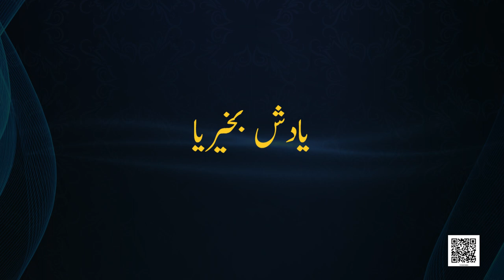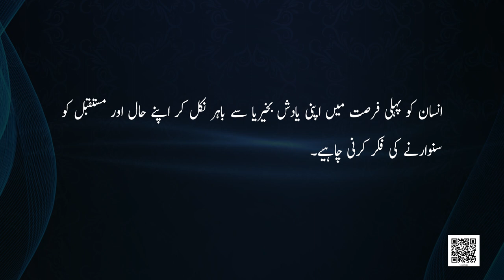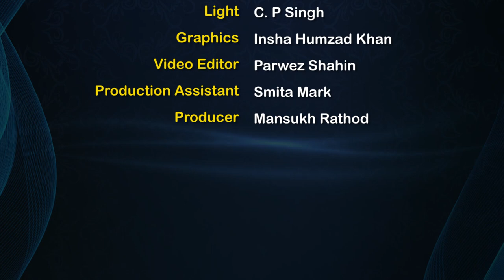Class 11. Urdu: Chapter 4. Yadash Ba Khairia